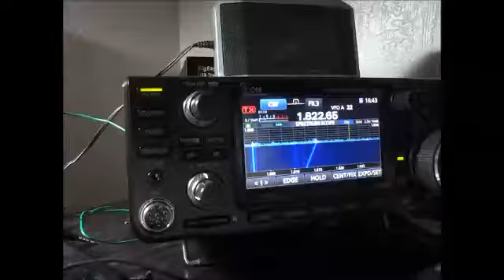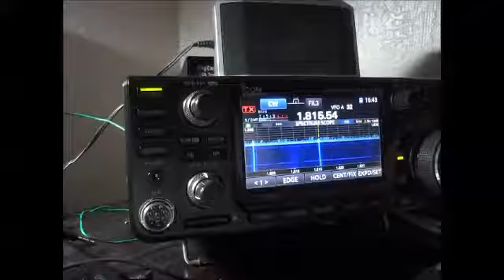Monitoring 160m 1645UTC 0645 local time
Using simple inverted L antenna